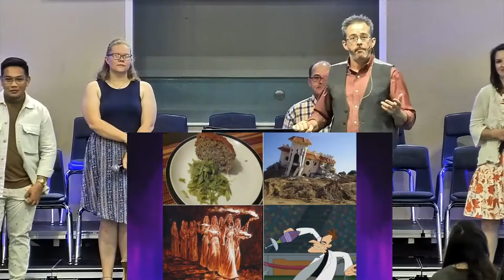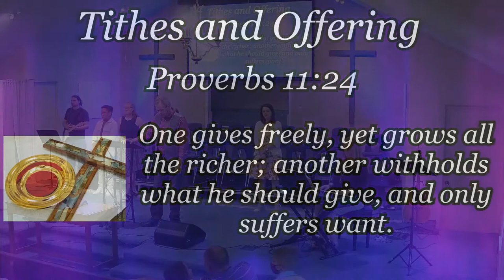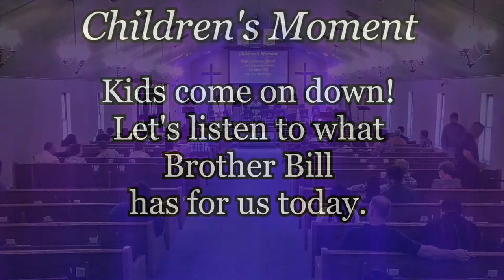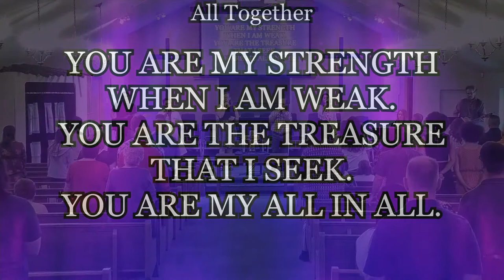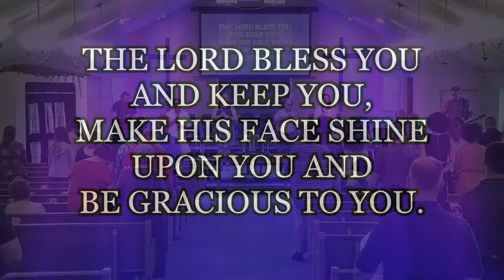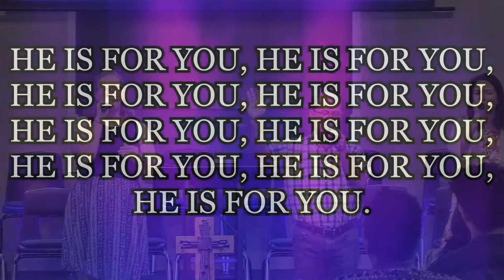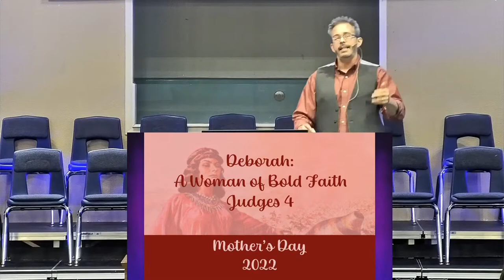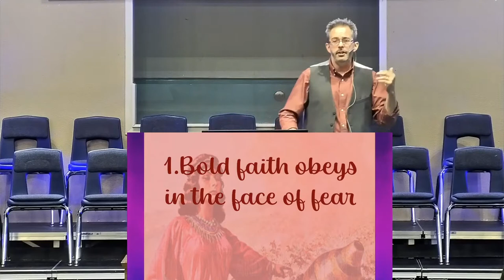EFBC Sunday Service - Deborah - A Woman of Bold Faith.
Come Join us for Sunday Worship and Praise Service!